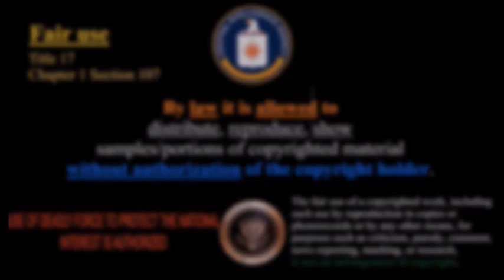The Arrival 2016 clips - 05.01.23 b